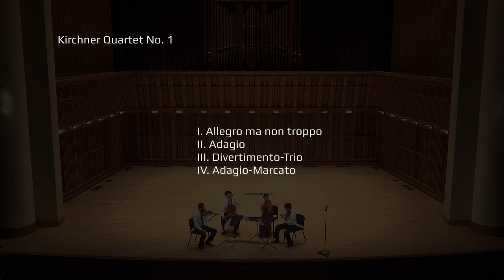Telegraph Quartet - Sursa Hall - Kirchner Quartet No. 1